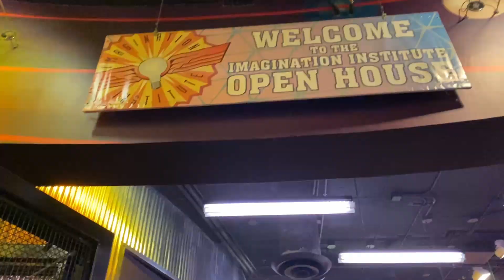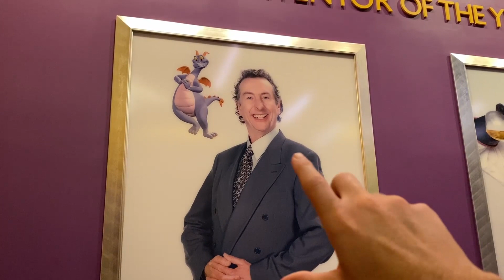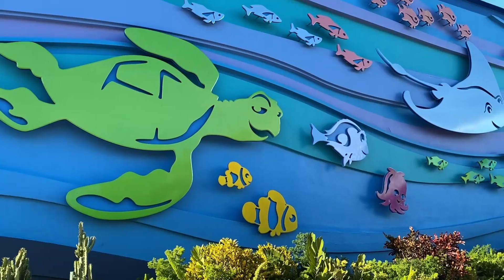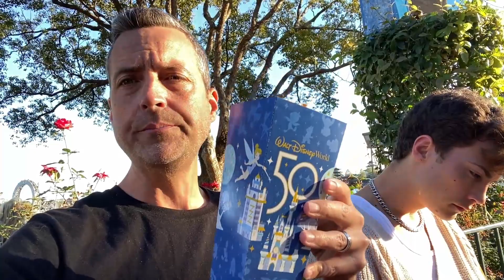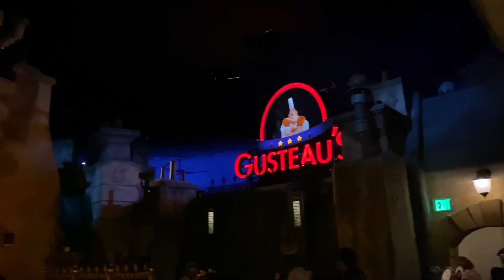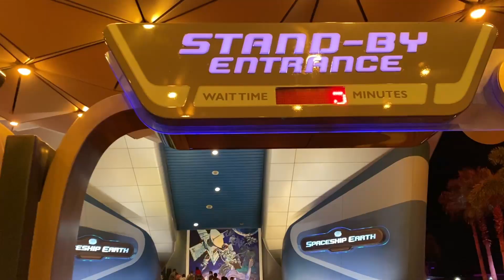Christmas Day At Epcot Festival of the Holidays 2021 | Riding Every Ride At Epcot | Holiday Fun!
In today's vlog we're headed to EPCOT for CHRISTMAS DAY to celebrate the holidays, ride some rides, eat some amazing foods, and catch the fireworks! We ended up riding every ride at EPCOT except for Test Track because of a long ride breakdown and Frozen because of insanely long wait times! We also catch Harmonius from an amazing viewing location, grab a bite to eat at the Bavaria Holiday Kitchen, L'Chaim! & More! Come along and celebrate Christmas and the Holidays with us!

About Us